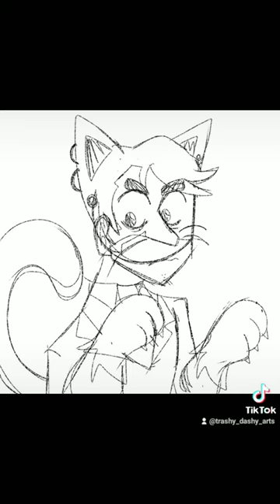I doodled Inside job characters as carboys and catgirls